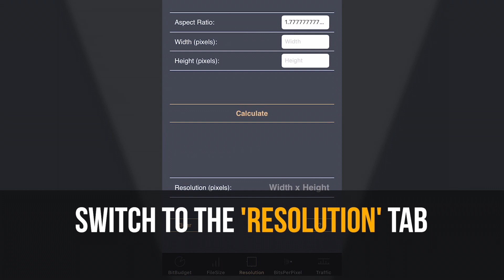How to Calculate Video Resolutions for Instagram with VidBitCalc - Quick Tutorial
In this quick tutorial, I show you how to calculate the right resolution for your Instagram video.

⬇️You can download VidBitCalc for iOS from the Apple App Store

🎵 The Music in this Tutorial is from Soundstripe.com

VidBitCalc is the all-in-one app for all your video encoding calculations.